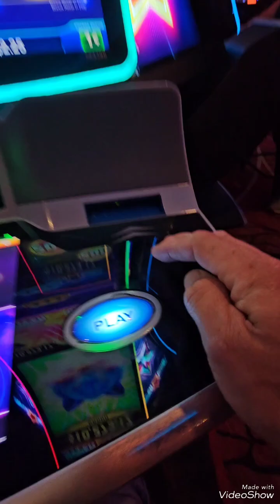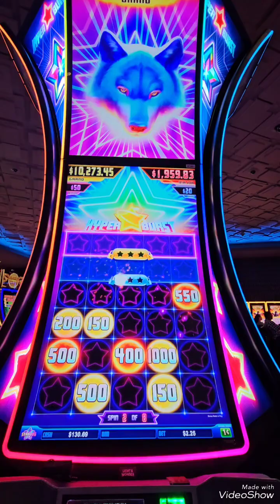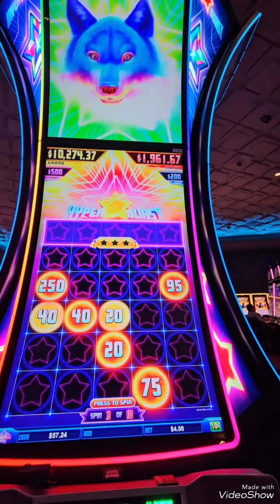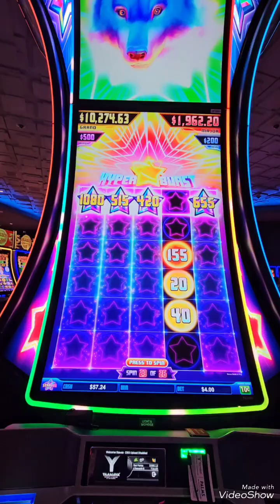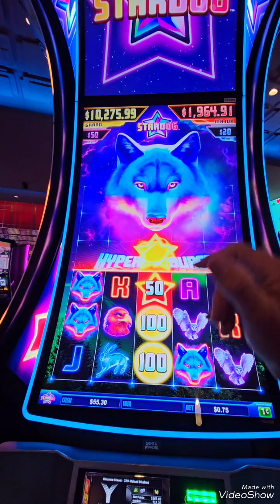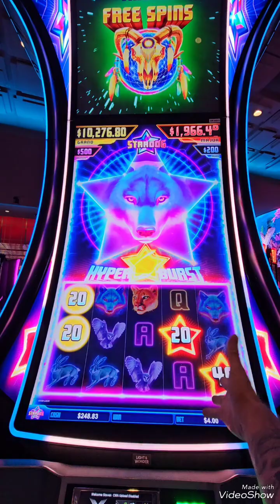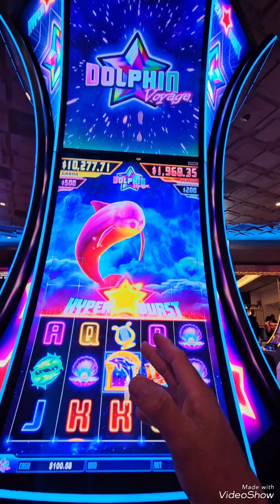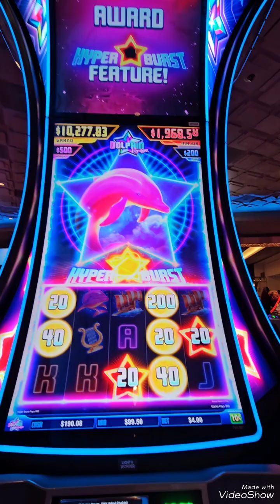The Hyper Burst Star Dog Experience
Scooba slots is a low range slightly humorous betting channel for the common folk to be entertained when you cant be here yourself, lol. Today is a good day to be alive... Everyday! Be Blessed and best of luck!! Have fun. Dont take yourself so serious. Please gamble within your means.